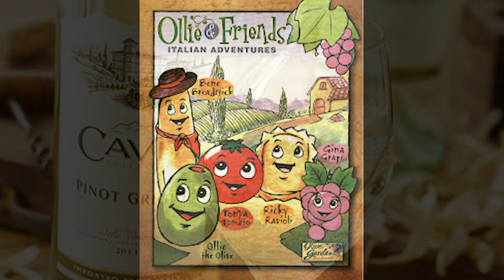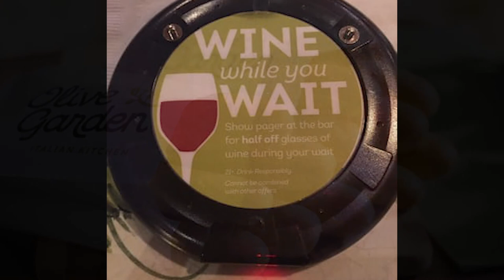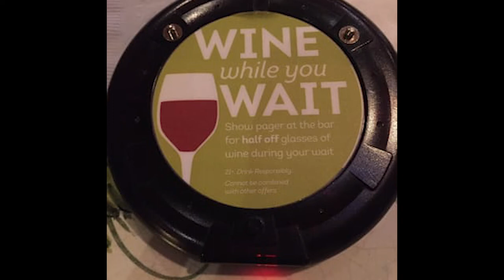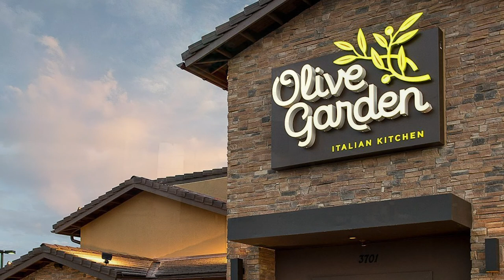You're Waiting For Your Table At Olive Garden - Olive Garden Music / ASMR / Ambience / POV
Olive Garden Music / Ambience
olivegarden I love olive garden so much that I wanted to bring the experience home to me, when i'm eating salad and cooked up some breadsticks and chicken Alfredo. now you can just pop some headphones on, close your eyes and really BE at olive garden